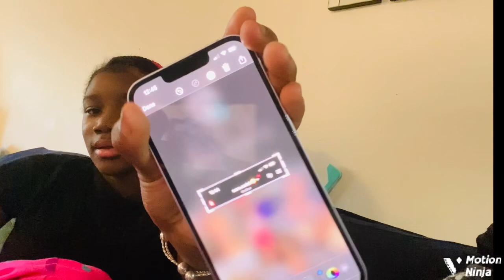TOLD MY MOM TO SHUT UP AND THIS WHAT HAPPENED!!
I told my mom shut up and this what she did to me..